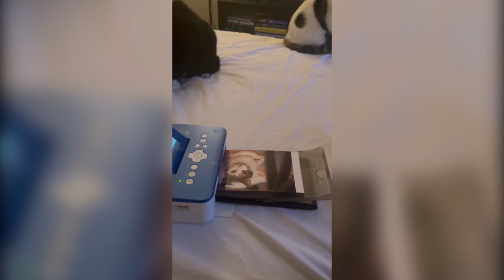Cats vs photo printer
Brand new weekly theme compilation where we challenge you to 🤣Try Not To Laugh at these Funny Cats 🤣 🐱.